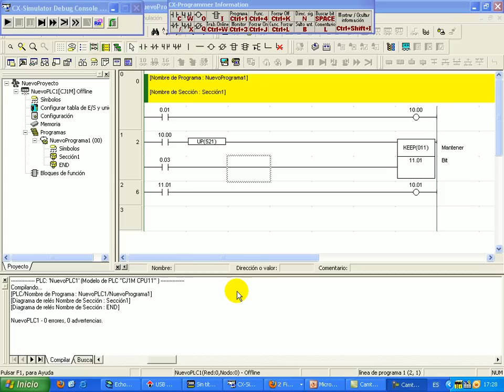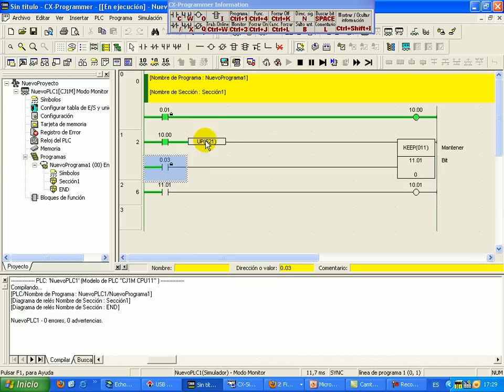CX PROGRAMMER. Instrucción UP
Este video pertenece a una colección de videotutoriales sobre autómatas programables.

Gracias.

Saludos